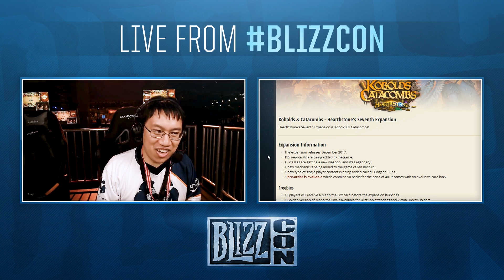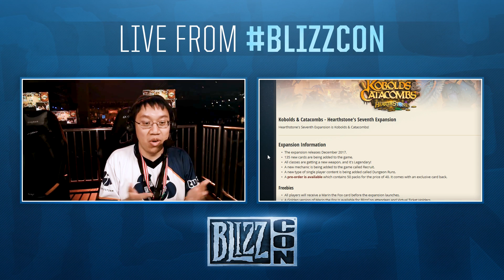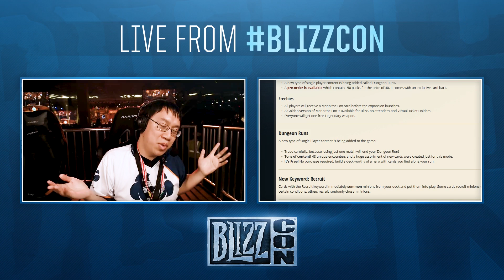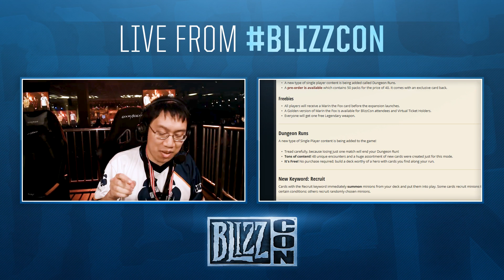Trump Reviews Kobolds and Catacombs Cards LIVE @ BlizzCon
FOLLOW TRUMP!